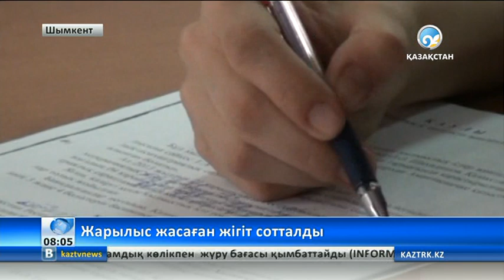Шымкентте «жарылыс ұйымдастырды» деген айыппен тағы бір жігіт сотталды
Чапаевка елді мекенінің 20 жастағы тұрғыны осыдан 5 ай бұрын ұсталған. .